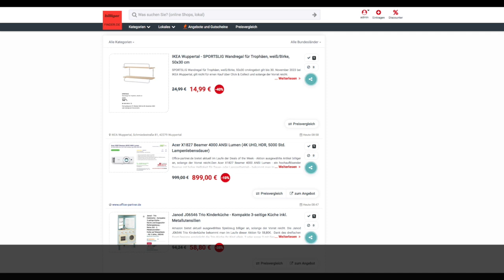Schnäppchen des Tages 31.10.23 - Acer X1827 Beamer 4000 ANSI Lumen (4K UHD, HDR, 5000 Std.)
Heute ist Schnäppchen des Tages - Acer X1827 Beamer 4000 ANSI Lumen (4K UHD, HDR, 5000 Std.).